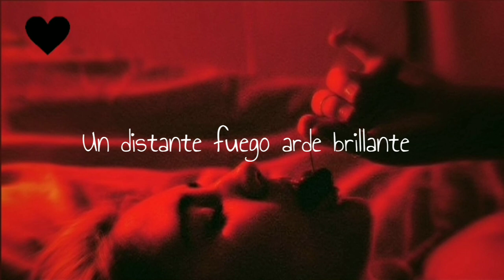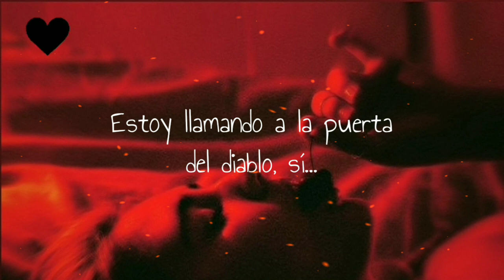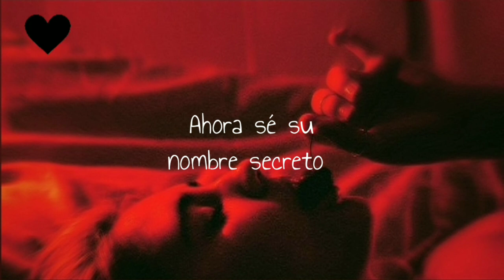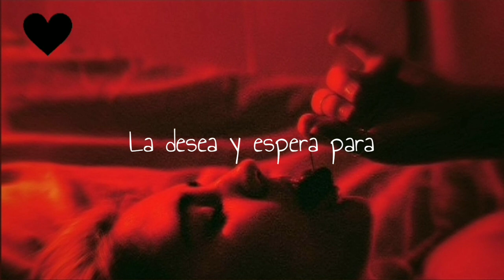After Dark - Tito & Tarantula (sub español)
Espero disfruten de ésta hermosa canción 🔥❤️